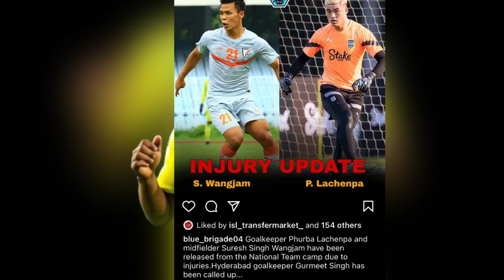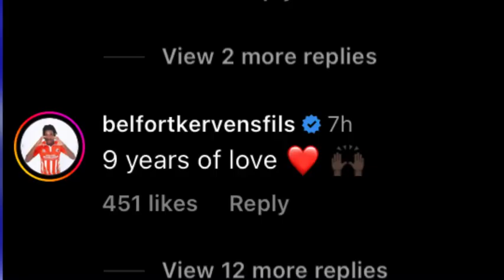BELFORT 💥💥💥💥 ബ്ലാസ്റ്റേഴ്സിൽ സന്തോഷവാർത്ത/ keralablasters news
Keralablasters news
Kbfc news
Kbfc updates
Isl news
Keralablasters news
Keralablasters
Kbfc new signings
Kervens belfort